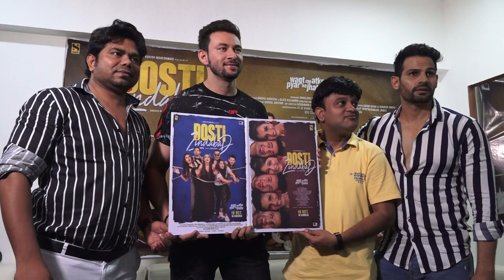Dosti zindabad film poster launch Upcomming Hindi Moview